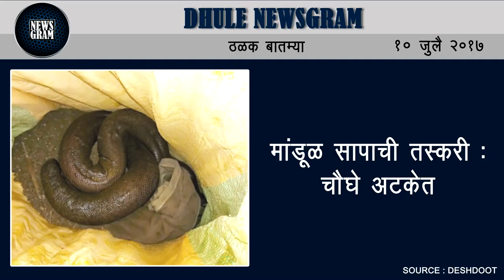Dhule Newsgram | Dhule News | Today's News Headlines | 10 July 2017